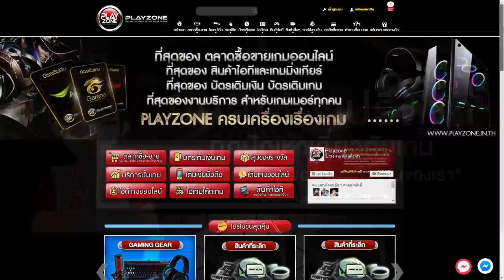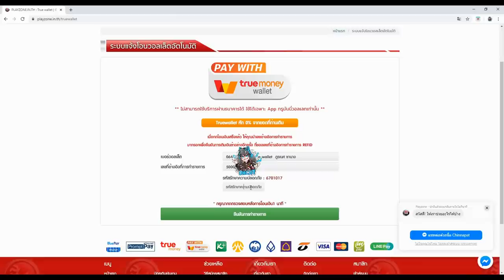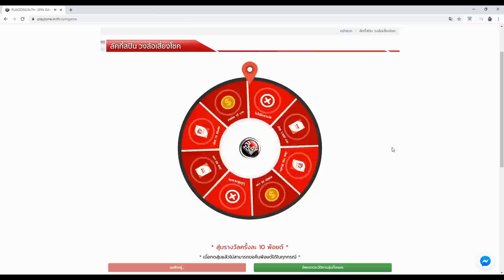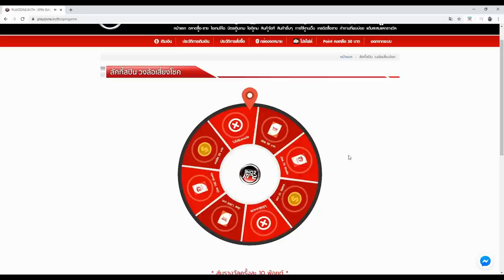Free Fire วอแคลนดังสุดโหด CGGG VS EXP MG ชิงแคลนอันดับ 1 ของไทย โครตเดือด!